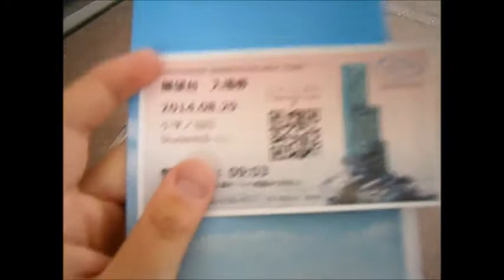【日本一高いビル】阿倍野ハルカス レポート ① (超下手くそレポート！)